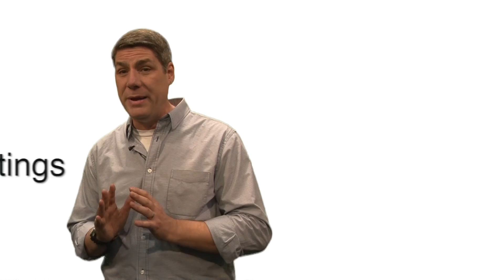Jason PSA for MCPS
Missoula County Public Schools invites the Missoula community to get involved with the current long range planning process. More information from the Missoulian here: